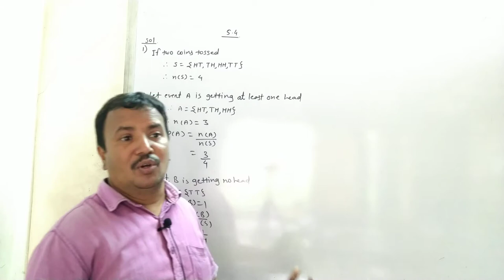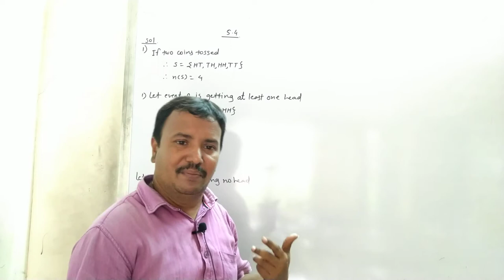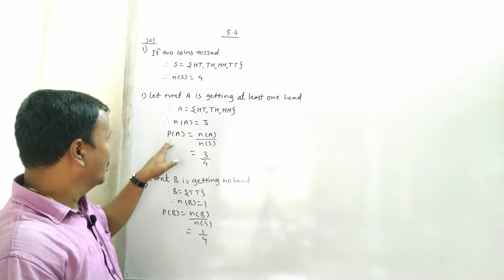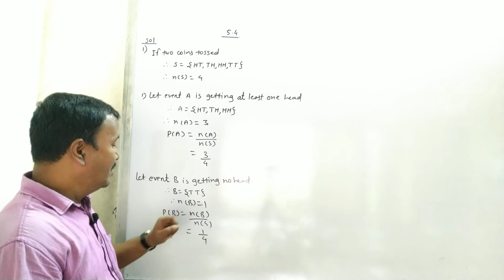Class 10th | SSC | Maths 1 | Chap 5 | Probability | Ex 5.4 | Q1